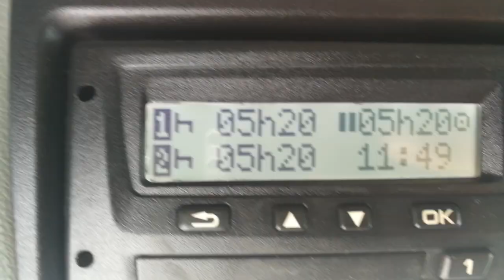Ама не още.